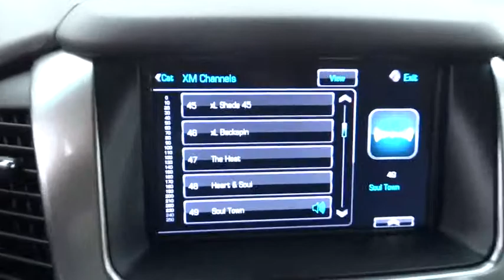2015 Chevrolet Tahoe Corpus Christi, Portland, Alice, Kingsville, Victoria, TX FR542345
2015 Chevrolet Tahoe

 2118 S Padre Island Dr

COCOA/MAHOGANY  PERFORATED LEATHER-APPOINTED SEAT TRIM,LPO  POLISHED EXHAUST TIPS  (dealer-installed),MAX TRAILERING PACKAGE  (Includes (GU6) 3.42 rear axle ratio and (JL1) Trailer brake controller.